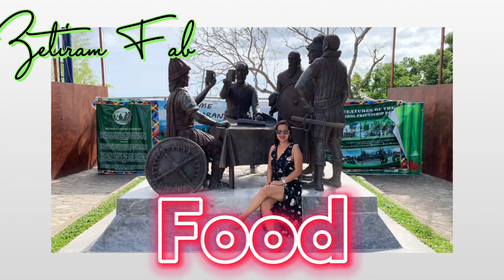MY PASSION | REPOTTING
It is my passion to repot during weekends. It’s my stress reliever.

I hope you have also routine during weekends just like me as an office worker.